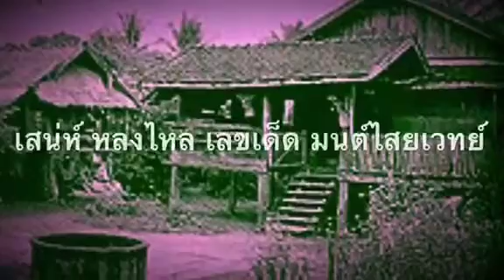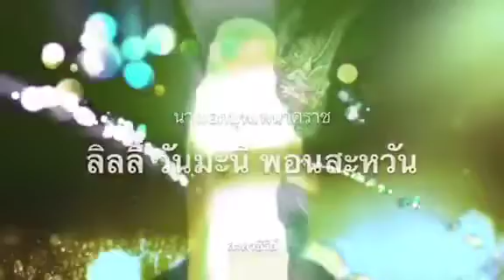บุพเพนาคราช มหามงคลฟิล์ม สตูดิโอ